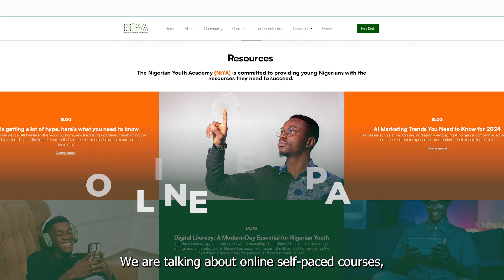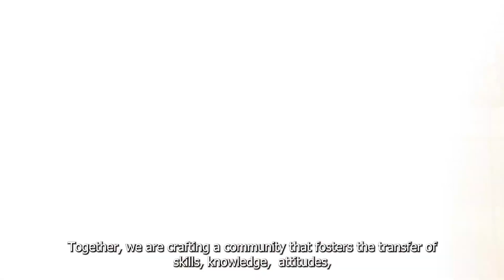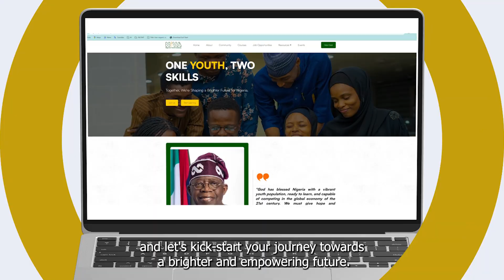Introducing the Nigerian Youth Academy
Welcome to NiYA - the Nigerian Youth Academy, where dreams meet opportunity and passion ignites purpose! Join us on a transformative journey as we empower the vibrant youth of Nigeria through education, skill-building, and community engagement. Discover your potential, unlock new horizons, and be part of a dynamic movement shaping the future of our nation.